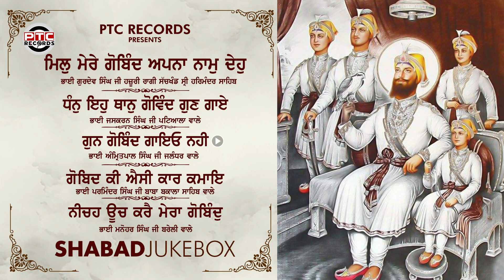Non-Stop Shabad Compilation 2023 | Latest Punjabi Hit Shabad Jukebox 2023 | PTC Records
*Ptc Records* Presents Beautiful Punjabi Shabad Compilation of 2023.

▶️ Play List :

1. Shabad- Mil Mere Govind Apna Naam Deho

2 . Shabad : Dhan Eh Thaan Gobind Gun Gaaye

3. Shabad : Gun Gobind Gayo Nahi

4. Shabad - Gobind Ki Aisi Kaar Kamaye

5. Ragi : Bhai Manohar Singh Ji ( Bareilly Wale )

Label : *PTC Records*  &  *V PUNJABI RECORDS*

For More Details *Contact* @ PTC Records
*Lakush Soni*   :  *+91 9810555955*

*This is the official YouTube channel of PTC Records. The official music label of PTC Network. World's Number 1 Punjabi television and music network has a vast library of Punjabi folk, pop
 and Gurbani Shabad. Each week two new Punjabi songs are released. For the latest in Punjabi music as well as the music from the ra of Noorjehan, Yamla Jatt, Surinder Kaur - we got it all here!!*

from reusing them for your own content on any platform.

Managed and Promoted by ERIK Business Consultancy, Mumbai.